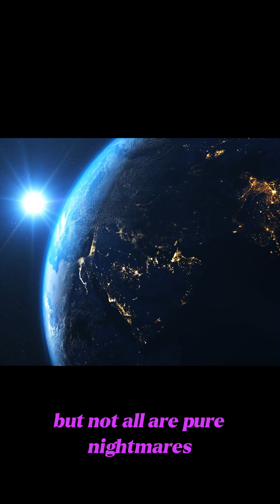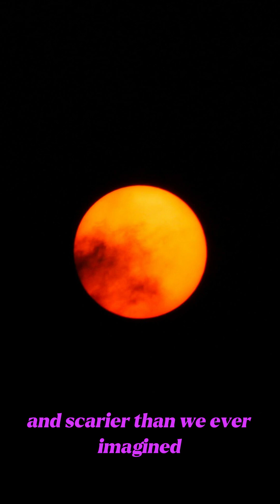The Most Bizarre & Dangerous Planets in Our Solar System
Join us on a journey through the most bizarre and dangerous planets in our solar system, where extreme environments and unusual phenomena will leave you amazed. From the scorching hot surface of Venus to the icy cold temperatures of Neptune, we'll explore the unique features that make each planet a fascinating and potentially hazardous world. Discover the toxic atmosphere of Mars, the massive storms on Jupiter, and the cryptic rings of Saturn. Get ready to venture into the unknown and uncover the secrets of our solar system's most mysterious and treacherous planets. Whether you're a space enthusiast or just curious about the universe, this video is sure to captivate and educate you on the weird and wonderful worlds that exist beyond our own.